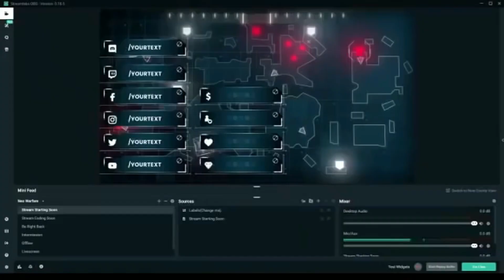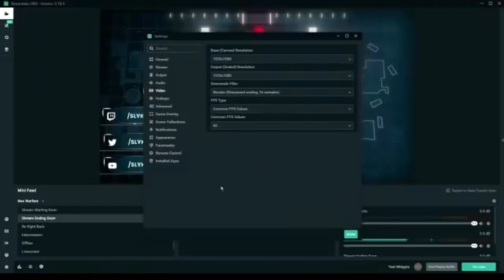LA MEJOR forma de JUGAR Malphite!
Si, es ranked como la mayoría de mis videos.. Me pidieron jugar Malphite y BUENO yo me aburro mucho de jugar tanques así que le metí una itemizacion muy peculiar MALPHITE FULL AP Si el rabadon de primeras es clave!

Gracias por su apoyo EXTRA, besos y abrazos :D
MrFrank293, Leo Avila, Pollos SkarneR, Alice Torres, Dash Alexis

Editor de video: @fayurii
Editor de miniatura: yo quien mas.. no hay dinero xd